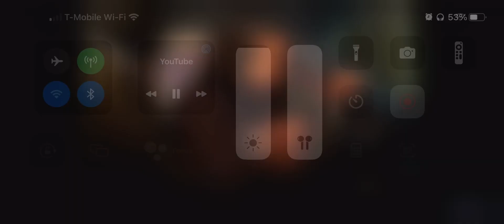ROASTING SESSION: YOSHI G GOES CRAZY ON Jaz the RAPPER!!!!!!